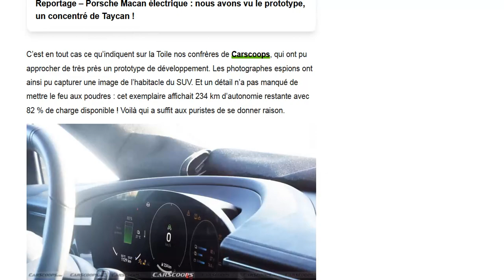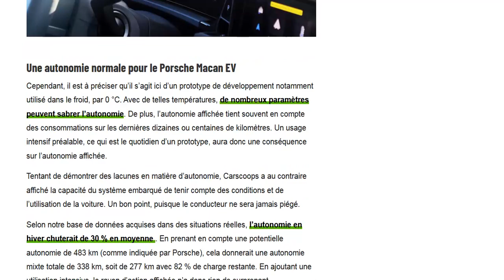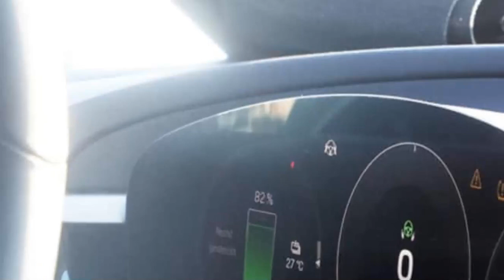Porsche Macan EV : une autonomie décevante ?